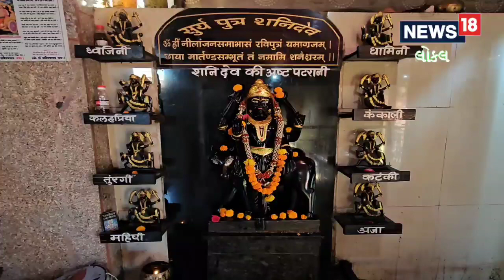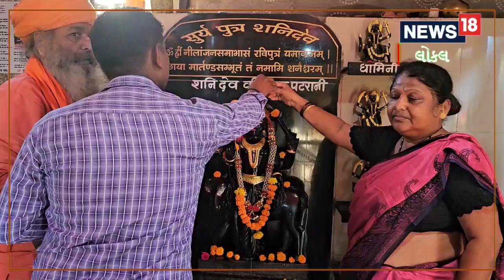શનિદેવને રીઝવવા હોય તો કરો તેમની પત્નીની પૂજા, દૂર થઈ જશે સૌથી મોટી સમસ્યાઓ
If you want to please Shani Dev, worship his wife, the biggest problems will be removed

શનિદેવને રીઝવવા માટે તેમની 8 પત્નીઓના નામનો જાપ કરવાથી જીવનની સૌથી મોટી સમસ્યાઓ પણ દૂર થતી હોવાની ધાર્મિક માન્યતા છે- સમગ્ર ગુજરાતમાં એક માત્ર એવું મંદિર છે, જ્યાં શનિદેવ એકલા નહીં પરંતુ તેમની 8 પત્નીઓ સાથે પૂજાય છે.